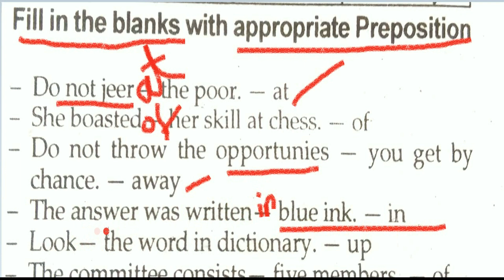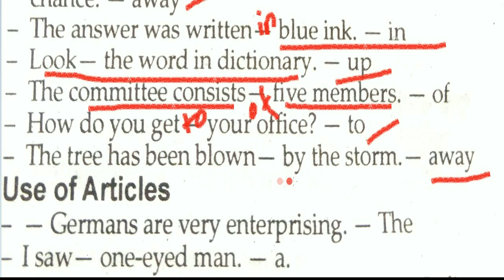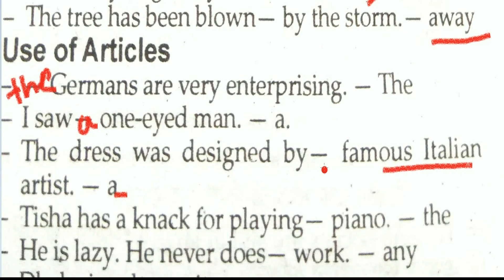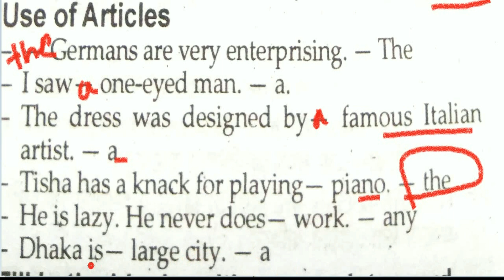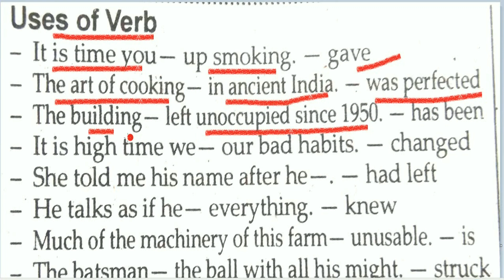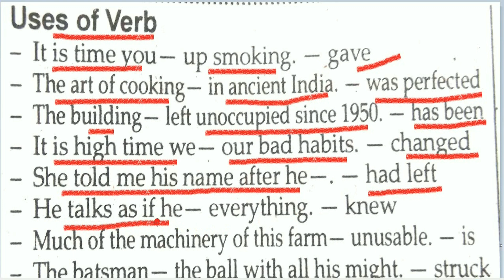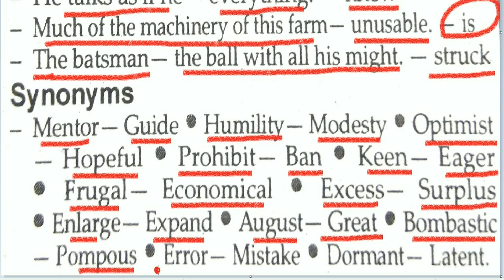bangladesh railway job exam question english । বাংলাদেশ রেলওয়ে নিয়োগ পরীক্ষার প্রস্তুতি ইংরেজি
bangladesh railway job exam question english । বাংলাদেশ রেলওয়ে নিয়োগ পরীক্ষার প্রস্তুতি ইংরেজি।  Assistant Station Master
CEO, Founder & Director
Arifur Rahman